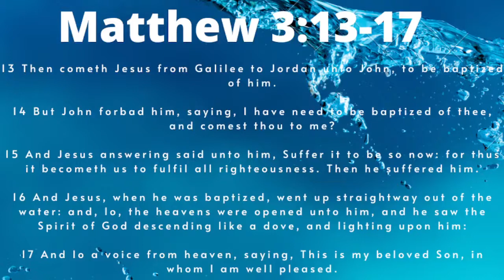Baptism: A Cause for Celebration